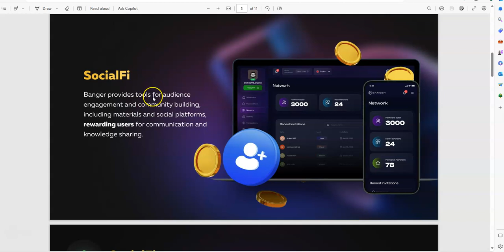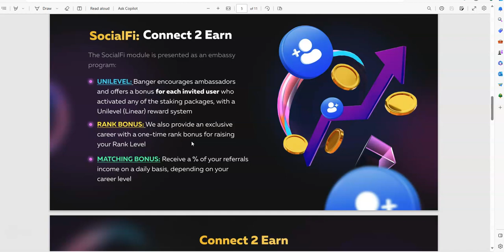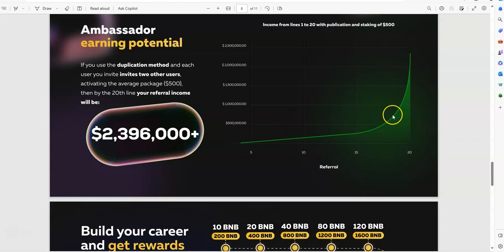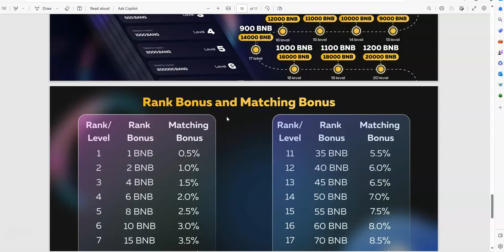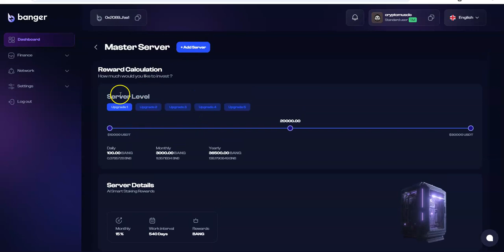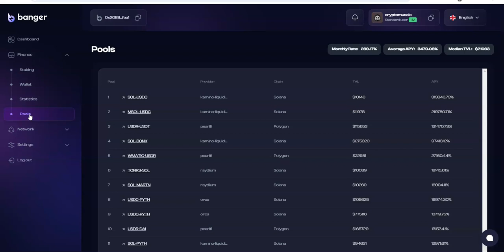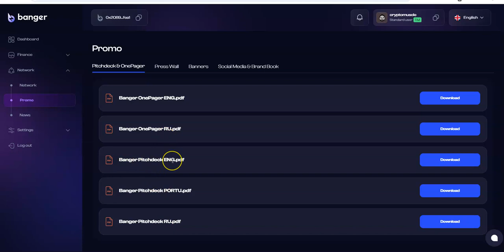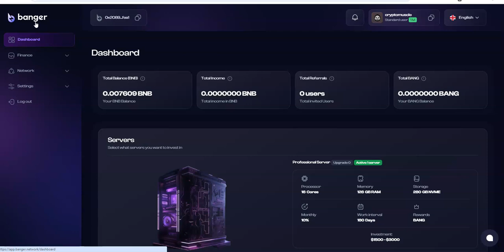Banger - Legacy Platform - This One Has the Working to Become A new Legacy Platform - See to Believe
Episode 5143

Mid-level Platforms

Others